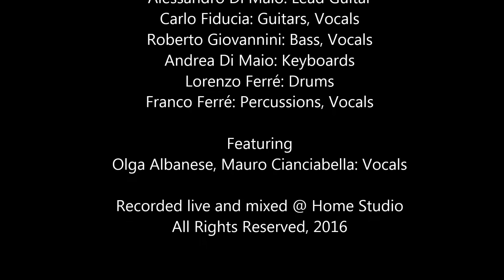Shine on You Crazy Diamond - Cover by Peristrophe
This is how we are going to open our upcoming fundraising concert on September 17